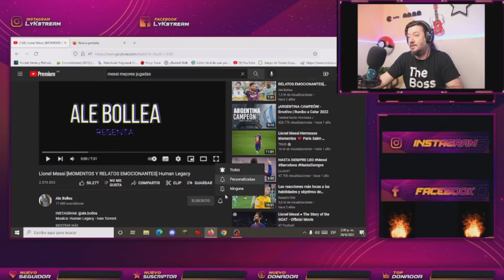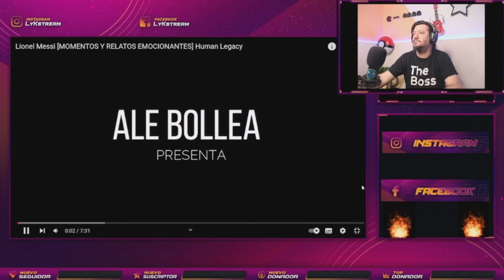Para el mas grande de todos !! Lionel Andres Messi (10)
Lionel Andrés Messi Cuccittini (Rosario, 24 de junio de 1987), conocido como Leo Messi, es un futbolista argentino que juega como delantero o centrocampista. Jugador histórico del Fútbol Club Barcelona, al que estuvo ligado veinte años, desde 2021 integra el plantel del Paris Saint-Germain de la Ligue 1 de Francia. Es también internacional con la selección de Argentina, equipo del que es capitán.